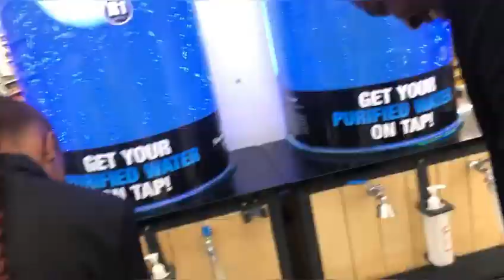VLOG: let’s prepare and go to a photoshoot| clean my mom’s cupboards| South African YouTuber🇿🇦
I hope you guys enjoy this messy vlog, please do show some love.